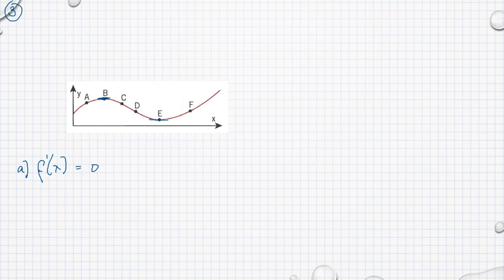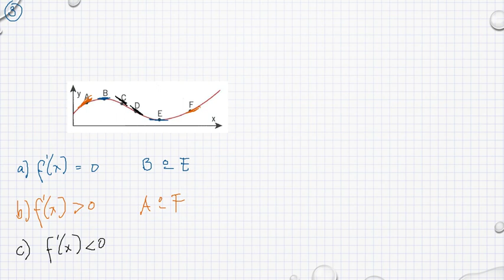Matematik 5000 Ma 3b Ma 3bc VUX Kapitel 2 Förändringshastigheter och derivator Diagnos 2 3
Matematik 5000 Ma 3b Ma 3bc VUX   Kapitel 2   Förändringshastigheter och derivator   Diagnos 2   3       Besök gärna min google site för mer matte videoklipp :